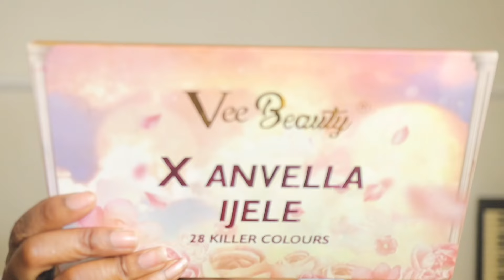GRWM | Relationship Tips from a Christian Couple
Get ready with me while I share Lessons I've learnt from my 10 Year Relationship. My Husband and I dated for 4 years and we've been married for 6 Years and counting and these are some tips and advice that have helped build and sustain our Beautiful Marriage!